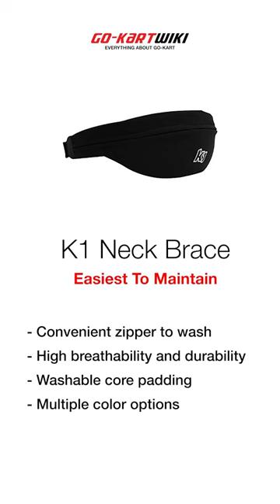Best 7 karting neck brace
Go-kart racing has become more popular than ever. And many racers start caring much about preparing the best go-karting neck brace. That said, some amateur players still overlook this essential equipment which plays a key role in protecting the spine and neck. For better safety, it is time to choose and wear the suitable one during your race.